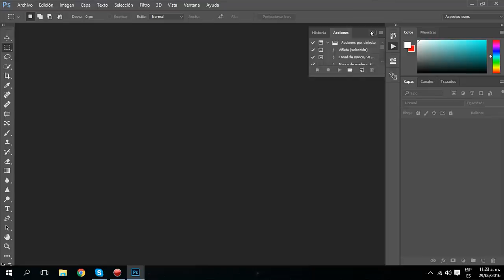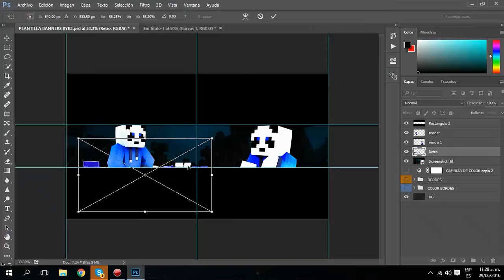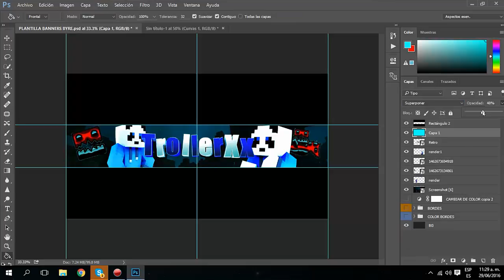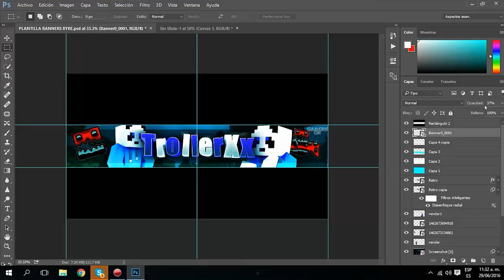[SPEEDART] Banner - Troller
Heeeey que pedo Gamers, como estan, mi nombre es Furious para los que no me conocen y en este video les traigo un nuevo banner para suscriptor.

SKYPE: xXFuriousXx(GamersOnYT) - Noler2441